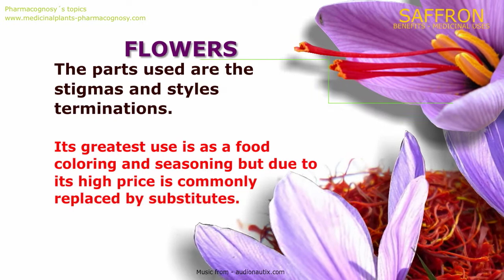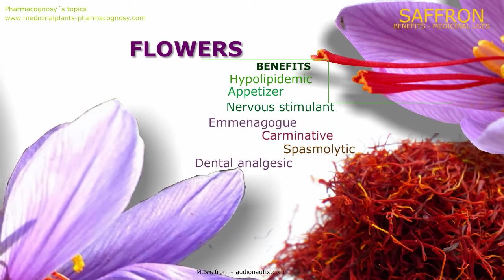Saffron benefits. Properties as a medicinal plant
Saffron benefits. Characteristics of Saffron plant. Scientific name. Identification, characteristics, origin, content and active ingredients. Medicinal properties attributed. Benefits and uses of Saffron. Preparation and dosage. Flowers, leaves.

Saffron (Crocus sativus) is a herbaceous, bulbous plant from the Iridaceae family. It has long, linear green leaves forming tufts.
The parts used are the stigmas and styles terminations.
Its greatest use is as a food coloring and seasoning but due to its high price is commonly replaced by substitutes.